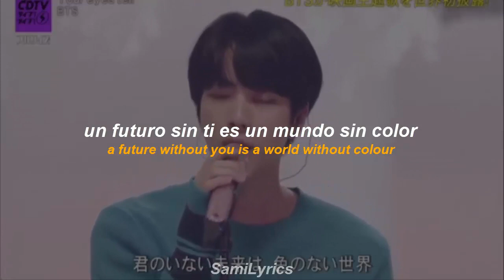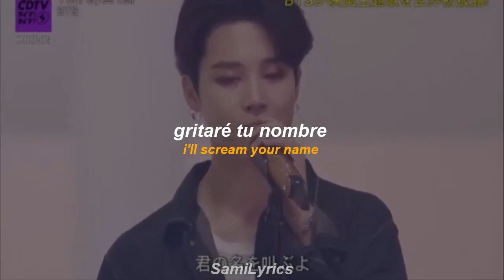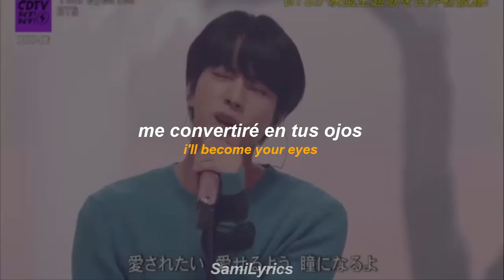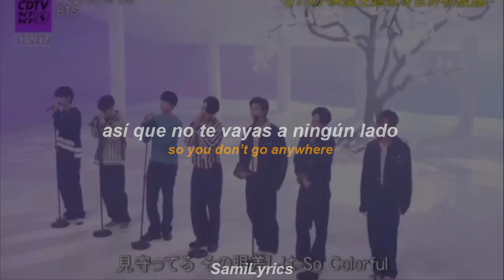『Your Eyes Tell ; BTS』「Traducción al Español + English Lyrics」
BTS Your Eyes Tell (. ♡ ) ❝Para ser amado y para amar a alguien, me convertiré en tus ojos❞

bts your eyes tell letra bts your eyes tell en español bts your eyes tell traducida al español bts your eyes tell sub español bts your eyes tell subtitulada

¡si quieres una canción no dudes en pedirla! ♡